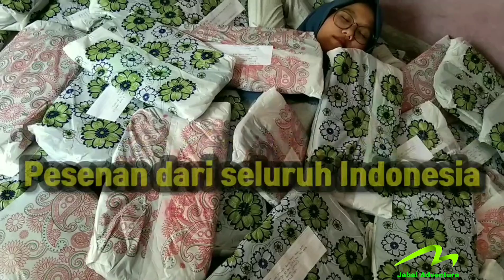Celana pria panjang yang wajib dimiliki - celana cargo celana banyak kantong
mau celana cargo nya ?

dengan tulus hati kami siap melayani dan membantu.

Video ini berkaitan dengan :
Celana panjang pria
celana pria panjang
celana pria keren
celana cargo
celana banyak kantong
celana cargo pria